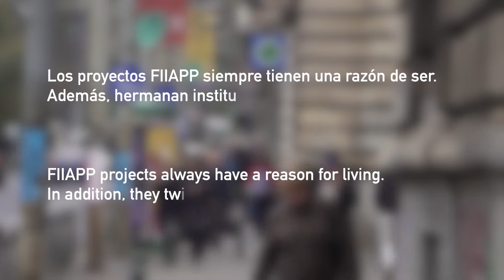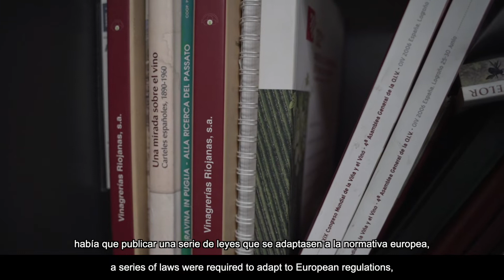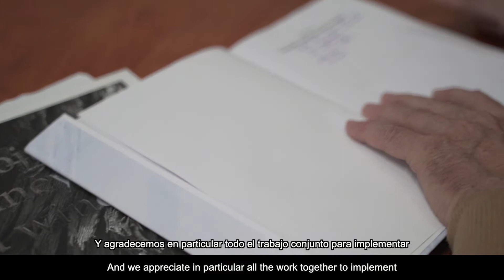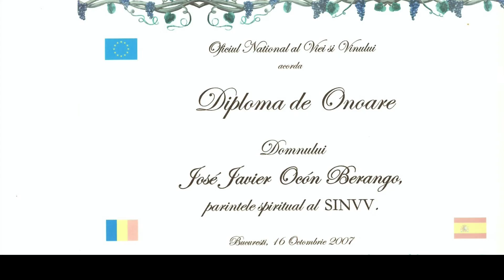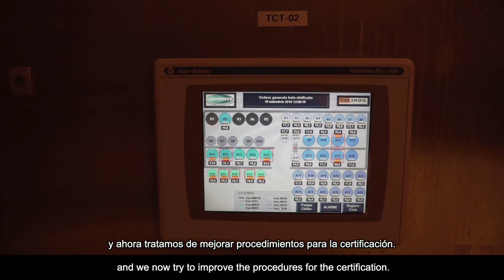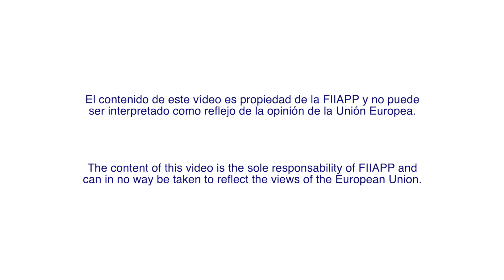Historias de cooperación "once upon a time": los viñedos europeos de Rumanía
El trabajo conjunto entre instituciones españolas y rumanas en torno a dos proyectos twinning de cooperación sobre viñedos no solo se ha mantenido en el tiempo sino que es tan estrecho como el primer día